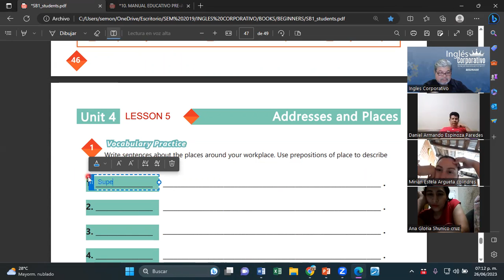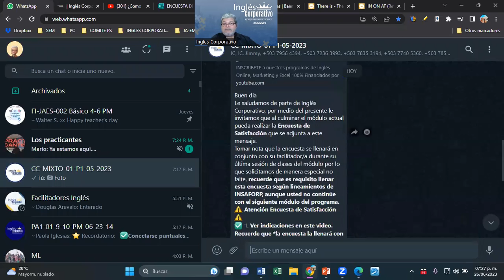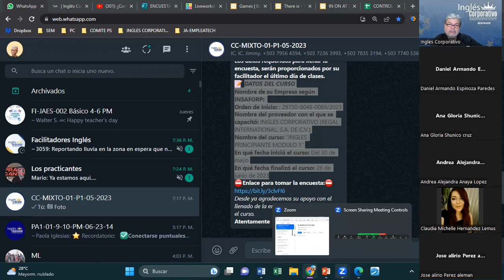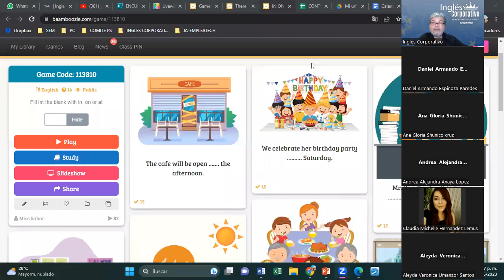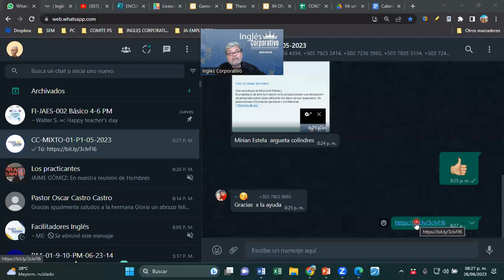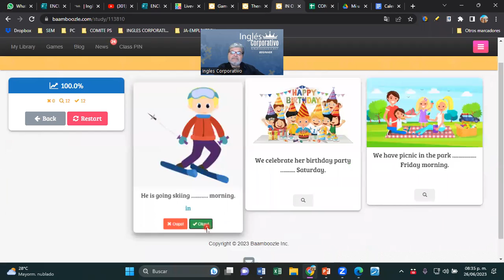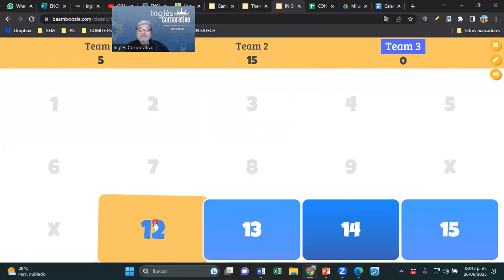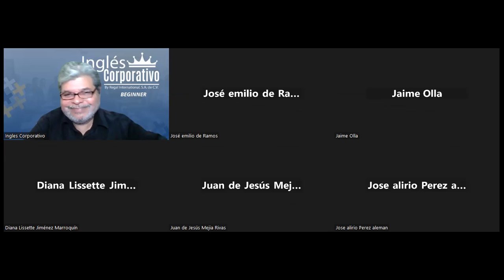SESION 20-26-06-2023-29750-8048-0089/2023-MONTOYA-There is/are + adjectives to describe workplaces.